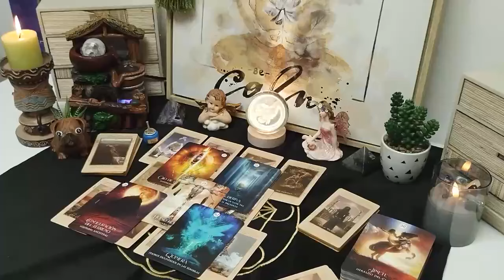SAGITTARIUS, I'M SORRY SAG THIS IS GOING TO BE HARD FOR U TO BELIEVE, LISTEN CAREFULLY🙏 OCTOBER 2024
Sagittarius Love
Sagittarius 2024
Sagittarius today
Sagittarius OCTOBER
Sagittarius 2024